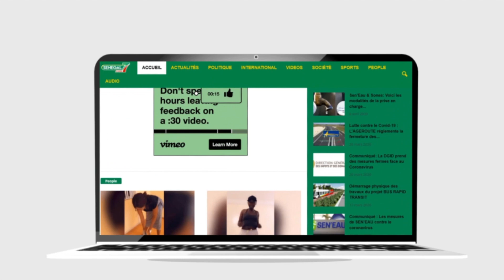Vi0lent inc£ndie à la salle des ventes : Barth et Alioune Ndoye au chevet des commerçants sinistrés